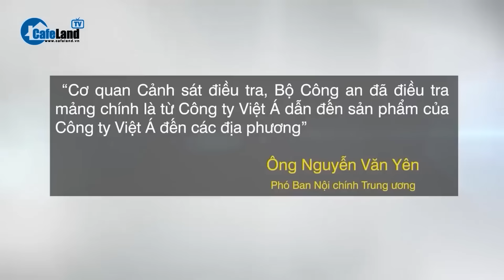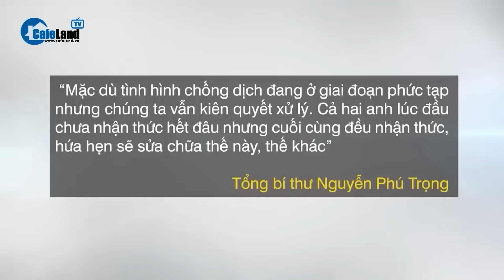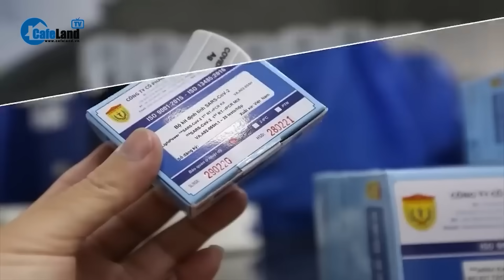Cựu Giám đốc Bệnh viện TP Thủ Đức đối diện với khung án tử hình | CafeLand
CafeLand | VKSND Tối cao đã ban hành cáo trạng, truy tố bị can Nguyễn Minh Quân (cựu Giám đốc Bệnh viện TP Thủ Đức) và Nguyễn Văn Lợi (Giám đốc Công ty TNHH thương mại dịch vụ sản xuất Nguyễn Tâm) về tội Tham ô tài sản và Rửa tiền.
Hai người này bị truy tố theo Điểm a, Khoản 4, Điều 353 Bộ luật Hình sự năm 2015 có khung hình phạt tù từ 20 năm, chung thân hoặc tử hình.
Cáo trạng cũng xác định bị can Quân đã lợi dụng vị trí giám đốc, người đứng đầu bệnh viện để chỉ đạo, gây sức ép với nhân viên dưới quyền, thành viên các tổ chấm thầu ký hợp thức hóa hồ sơ thầu; "thông thầu, gian lận trong đấu thầu, không đảm bảo minh bạch trong hoạt động đấu thầu".